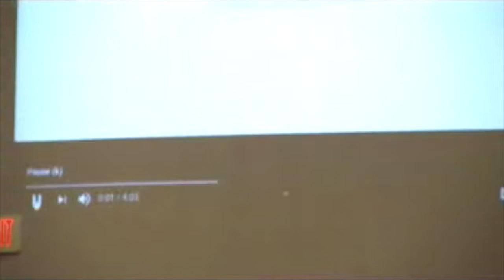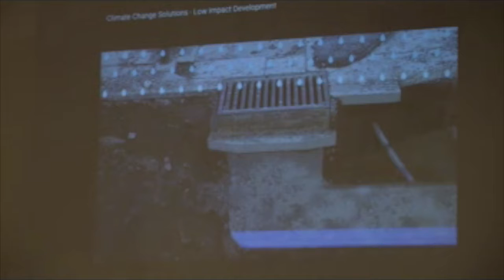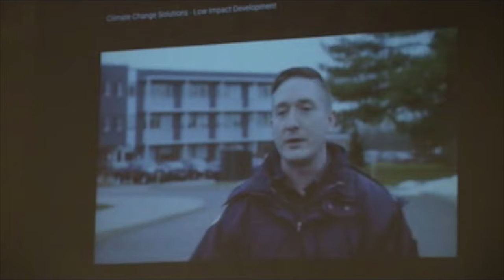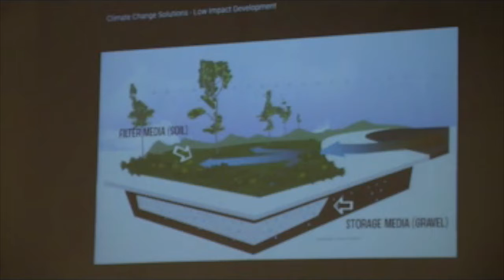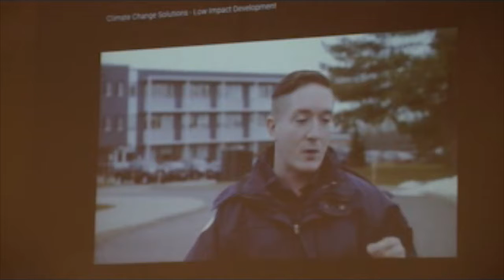What are solutions to the climate crisis? Part 2 - Lecture 6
The final session of this six-part series gives us suggestions for change. Dr. Henry Brouwer, discusses sustainable energy, Kyle Vander Linden from the Credit Valley Conservation Authority shares information about water saving, and Cindy Stover shares about how to advocate for policy change.

For the list of energy saving tips and other resources from Dr. Brouwer

This lecture series is part of the a campaign of the CRC Office of Social Justice and World Renew designed to walk with congregations as they learn about the realities of climate change, as they seek to be better stewards of the resources they have been given, and as they find their voice to speak to their public officials about common sense climate policy that will benefit the earth, people around the world who are poor and vulnerable, and future generations.